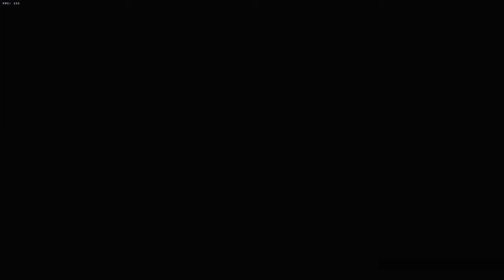Yakuza Kiwami ending but Kurohyou